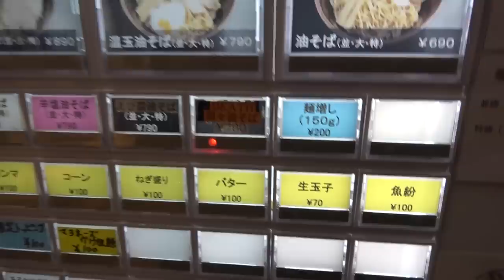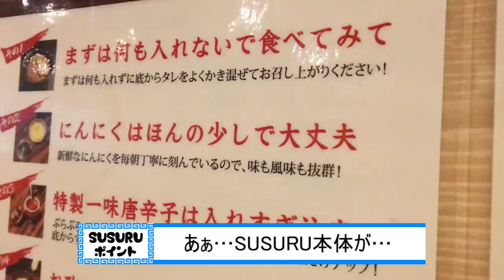ハバネロDEATH特盛り油そばをすする 新宿 油そば専門店 ぶらぶら【飯テロ】SUSURU TV.第869回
油そば専門店 ぶらぶら新宿店
東京都新宿区西新宿1-13-2 松原ビル B1F

〒165-0027
東京都中野区野方5-7-17　K-FLAT102
SUSURU宛　まで！

■業務連絡■
まで！